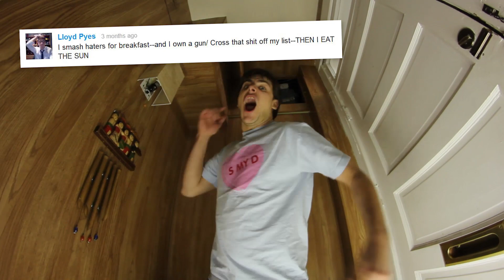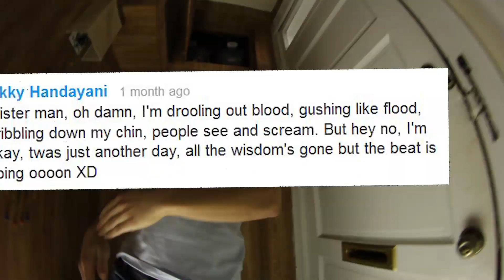Madlibs Rap "Potato In My Jacket" (ft. Rob Scallon)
All of the lyrics for this song were submitted by the viewers of my last video. There usernames are in the lyrics below.
It took forever to complete this I know... but here it is... hope you enjoy it!
Lyrics:
-gunnarolla
Bing bang boom
I got a big boom
-Willy Gilbert
Get to the chopper
This songs a show stopper
-Lloyd Pyes
I smash haters for breakfast--and I own a gun/
Cross that shit off my list--THEN I EAT THE SUN
-NosferatuRasta
Omg Jory turned into a junky smoking krokodil all night funky I was right when I called him Di Coke Thrilla then he blocked me so fuck you
-blahbleeblooh2
U remind me of my drunk dad
-varygoode
It would be picturesque
To ravage you on my desk
-SmellyJelly4MyBell
This beat is kicking hard like it's buried alive
But you gotta breathe slower if you wanna survive
-gilbert141997
almost done?
-TwyztedCh4p
I had a hard time swallowing while watching this.
-The Game Designers Philosophy
One day I was looking upwards at my ceiling.
But then I had a bizarre feeling.
-MrJonguy45
Potato in a Jacket
Let's Green Egg and Ham it
-Jacques Clouseau
I just farted. I just sharted.
-Nick Swalwell
I remember growing up as a young potato.
Now I'm fucking classier than a stuffed tomato.
-FailedRorschachTest
Now what am I supposed to do with this erection?
-Qermaq
Turkey dinner with my bros, we don't have any hoes, turkey sausage I suppose, but that's the way it goes.
-Power Jusho
It would be tough
Training a Mega Wigglytuff
-Okky Handayani
Mister man, oh damn, I'm drooling out blood, gushing like flood, dribbling down my chin, people see and scream. But hey no, I'm okay, twas just another day, all the wisdom's gone but the beat is going oooon XD